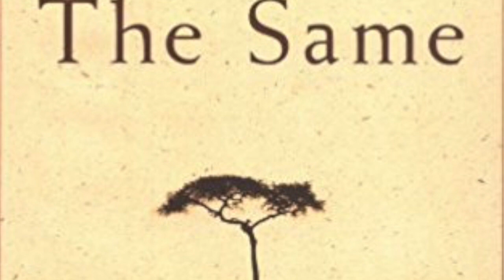We Are All the Same by: Jim Wooten